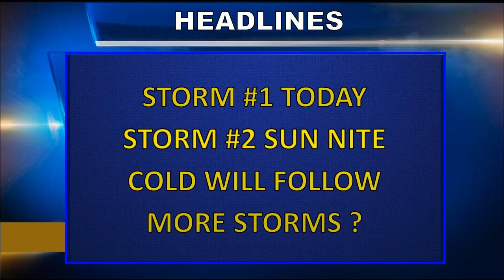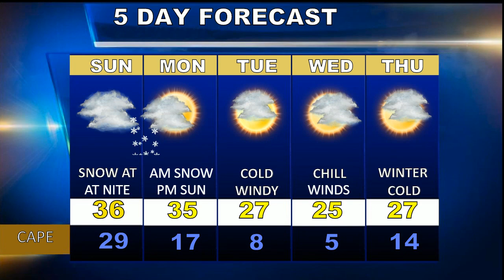Cape Cod Weatherblast Forecast